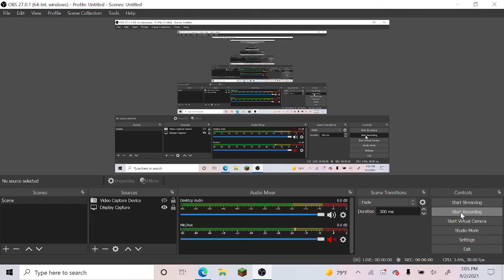FNF roblox Animal Sarvente Shaggy